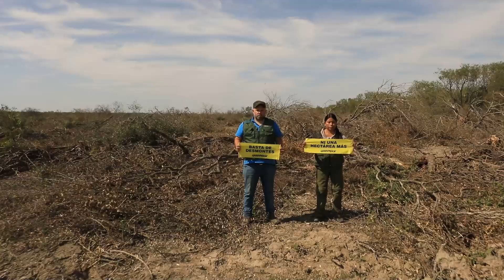A pesar de la Ley de Bosques en Formosa se cuadruplicó la deforestación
Greenpeace recorrió la provincia de Formosa y documentó desmontes en cinco fincas.